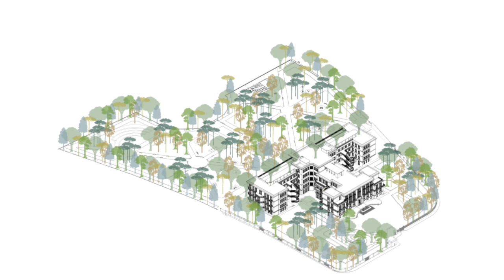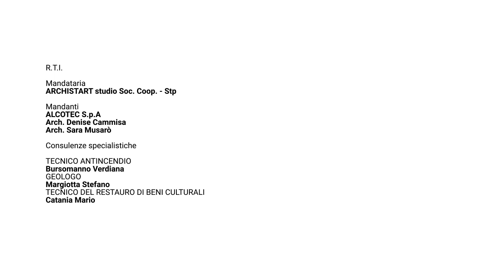PNRR - Rigenerazione del complesso immobiliare Ex Galateo a Lecce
A cura di: Regione Puglia